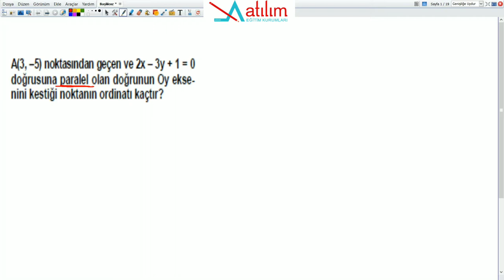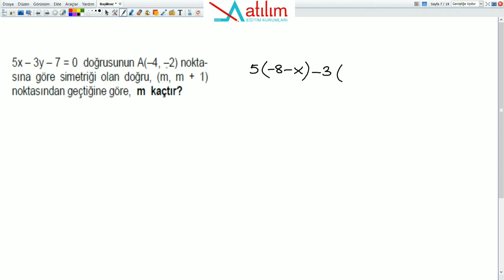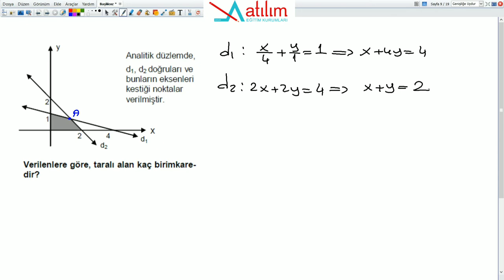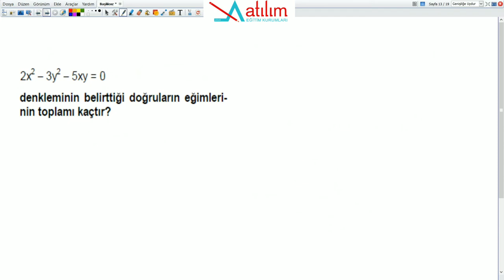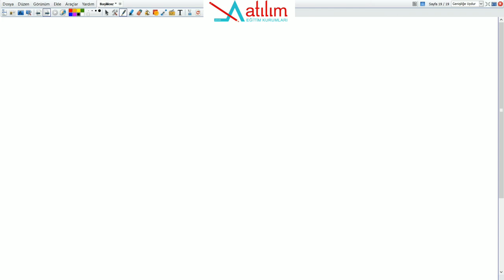GEOMETRİ DERSİ - ANALİTİK GEOMETRİ SORU ÇÖZÜMÜ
Atılım Eğitim Kurumları - Geometri Dersi - Analitik Geometri Soru Çözümü

"Başarmak Doğru Yerde Başlamaktır."

Adres:
Sıtmapınarı Polis Evi karşısı